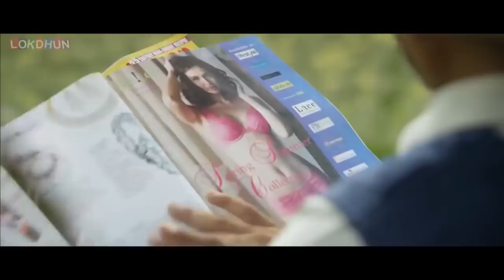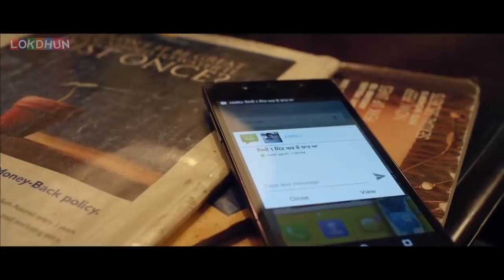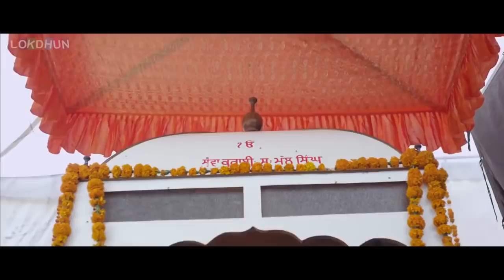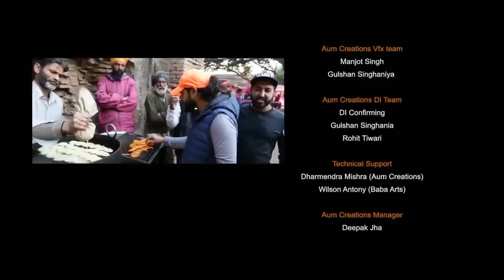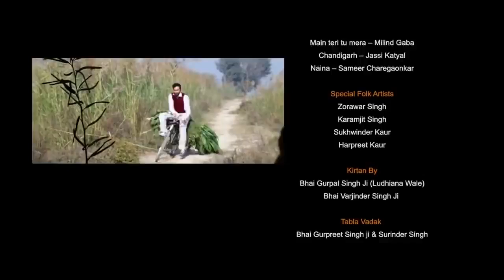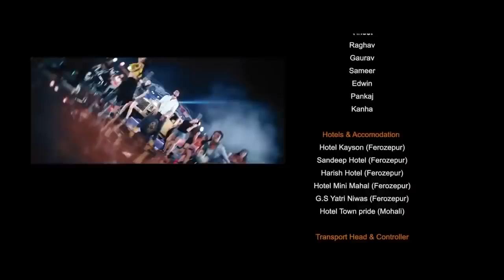panjabi move 2020